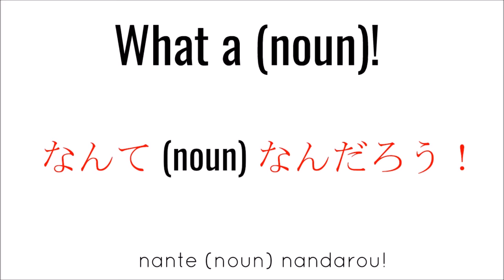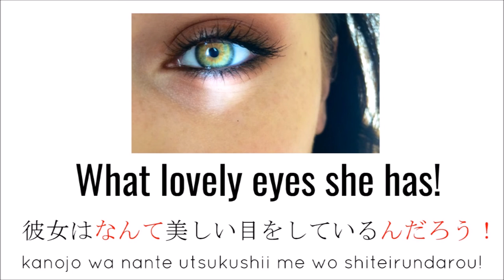What a ...! なんて ...なんだろう😲